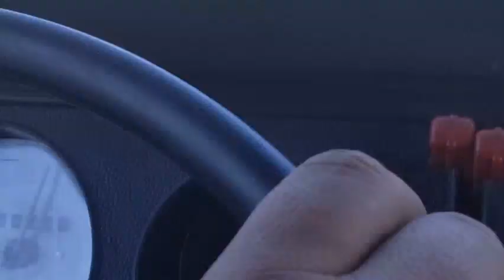Combi VW 1974 a Tijuana - Parte 5- parada 3 Mazatlán y 4 Los Mochis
Al salir de Guadalajara con destino a Mazatlán, empieza el dolor de cabeza de conseguir Hotel con la Combi fallando, al dia siguiente Cuco nos apoyo arreglandola para partir al siguiente dia a Los Mochis, en donde todo el camino apreciamos paisajes y vivencias increibles